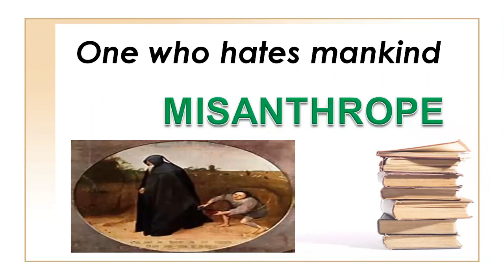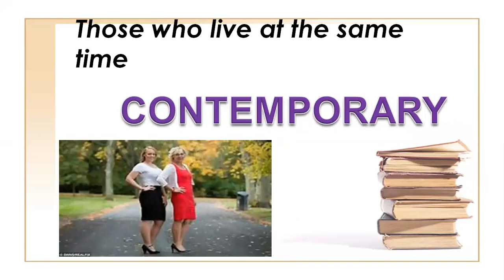Series 3 | Today's 10 Words in Just a Minutes | Dr D Sailaja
One Word Substitution Series for Improving Vocabulary